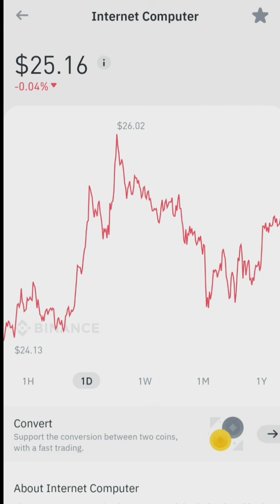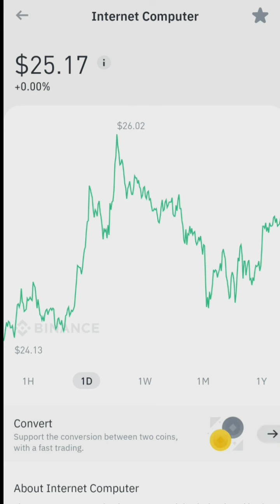INTERNET COMPUTER HIGHEST PRICE UPDATE DECEMBER 31,2021 $25.16 | Gracia Muriot Channel